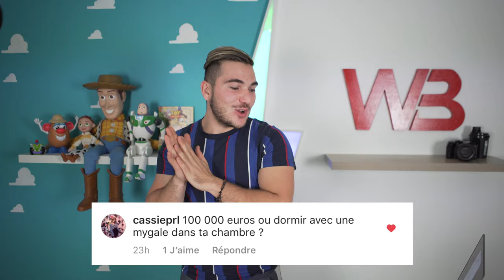JE VOUS EXPLIQUE TOUT FAQ !! | WORKBODY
● INFO●
Je n'avais plus le droit à mettre des fiches alors je vous mets le lien des vidéos directement ici:

● ME SUIVRE ●

● MON MATÉRIEL ●

| WORKBODY